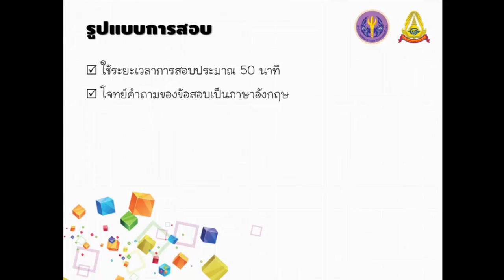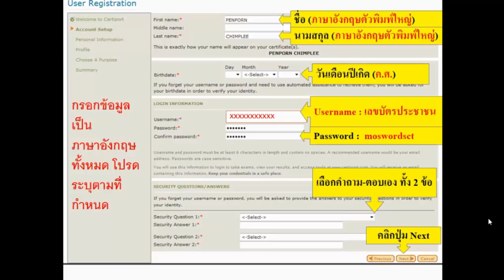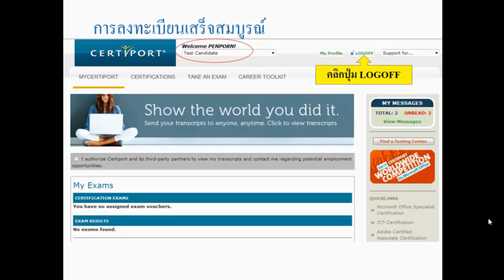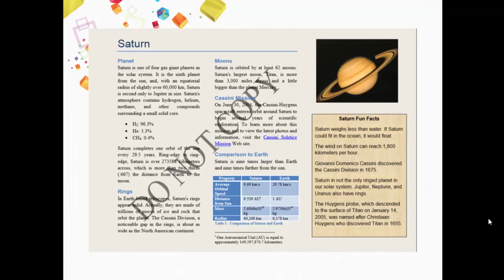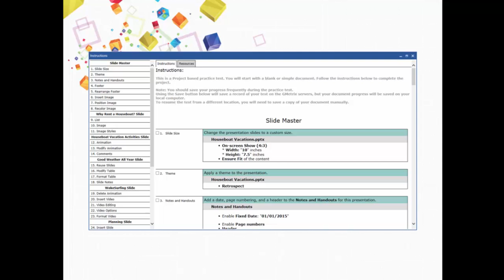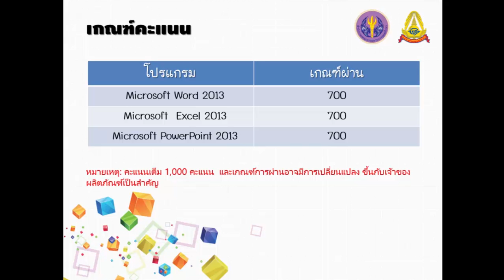1 4 ลักษณะการสอบ MOS Certificate